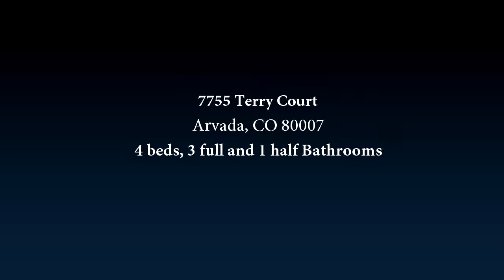Arvada Colorado Real Estate SOLD Home in Spring Mesa 7755 Terry Court Arvada, CO 80007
Arvada Colorado Real Estate SOLD by Stephanie Iannone
Imagine starting every day gazing at magnificent views of Table Mountain, the Denver Skyline and the foothills. This quintessential Colorado lifestyle becomes reality in this newly renovated Four Bedroom, Four Bathroom Spring Mesa ranch. Located in one of Arvada's premier neighborhoods, this popular Delaware model features a phenomenal Chef's Kitchen with white cabinets, granite counters, stainless appliances, an island large enough for the entire family to cook and dine, oversized walk in pantry, tech center and breakfast nook with city views. The kitchen flows seamlessly into the family room with vaulted ceilings, designer paint, a fireplace for snowy nights and access to the deck where both views of twinkling city lights and mountain vistas are enjoyed as well as the .38 acre lot. The sizable master suite is an oasis to relax with a five piece master bath and walk in closet. Two additional bedrooms and home office with french doors are located on the main level. Plantation shutters and custom light fixtures add to the ambiance of the home. The walk out basement offers a recreation room with media and game areas in addition to a palatial guest bedroom and bath. The rare four car garage insures that car enthusiasts feel right at home. The neighborhood boasts more open space and trails than any other newer neighborhood on the north side of Denver and celebrates its award winning schools. Don't miss your opportunity to enjoy this truly spectacular home!